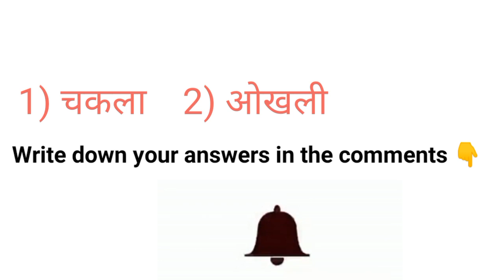Kitchen vocabulary | रसोईघर के बर्तनों के नाम | Kitchen utensils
Kitchen related vocabulary
Kitchen vocabulary
kitchen utensils vocabulary
Kitchen ke bartano ke nam English me
bartano ke naam ki  English
Kitchen utensils list in English
रसोई घर के बर्तनों की इंग्लिश
रसोई के बर्तनों के नाम
सिलबट्टा की इंग्लिश

Also watch:

Household chores in English

Contractions In English

चम्मच, चाकू, कांटा, प्याला, लोटा, कप, तश्तरी,सिलबट्टा,
चकला,बेलन, थाली and many more words.